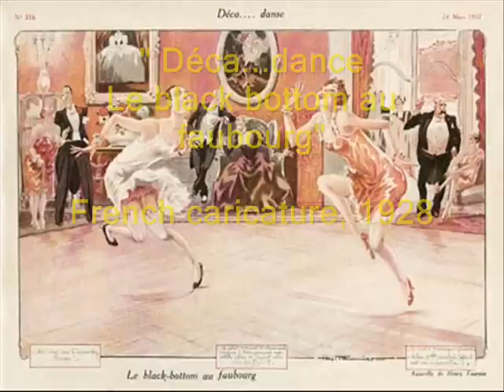Jazz from London: Al Starita's Kit-Cat Band- Muddy Water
Muddy Water (DeRose/Richman/Trent) -- The Kit Cat Band dir. by Al Starita, Columbia 1927

NOTE: In 1927, Jack Hylton-sponsored band appeared at the new Kit-Cat club, directed by the American clarinetist: Al  STARITA. Born in Boston of Italian parents, Starita came to Britain in 1923 to join the Savoy Orpheans. He had led bands in the Boston area and brought with him invaluable knowledge of US dance band methods. With his brother Ray, he was employed by Jack Hylton as a band leader and, from 1925, led an outstanding band at the Kit-Cat Club. This band made many fine records, often issued as by Jack Hylton's Kit-Cat Band or Hylton's Hyltonians, then as the Kit-Cat Band. As well as Al Starita on clarinet, sax and vocals, the Kit-Cat Band featured Ted Heath (tb), Tom Smith, Edwin Knight (t), Jim Kelleher (asax), George Smith (tsax), Eric Siday (vn), Sad Bright (piano), Len Fillis (g), Len Fillis (bjo). The original Jack Hylton's Kit-Cat Band, who recorded for Zonophone, now swithed to the Columbia label, in May 1927. In 1928, Hylton -- who was a giant in the British entertainment scene  - put Al in charge of the band at the prestigious Piccadilly Hotel. Al Starita's orchestra -- Now callet Al Starita's Piccadilly Players - made some of the finest British dance records of the late 1920's.
Al Starita returned to the U.S. in the early 1930s and played in the sax section of Jacques Renard's Band. By the beginning of 1935, he was working with his own band in Boston. His "Saxophone Tutor" published in the 1920s was still in print in Britain in the 1970s!